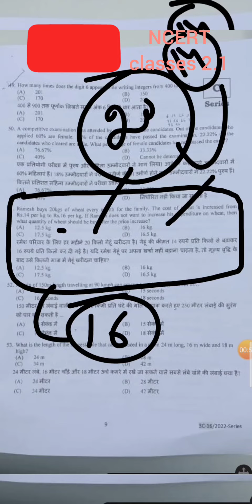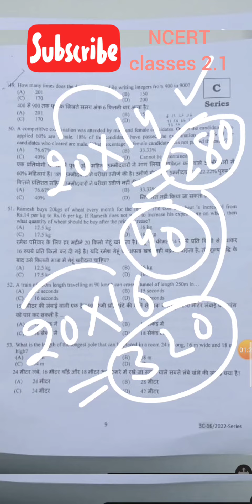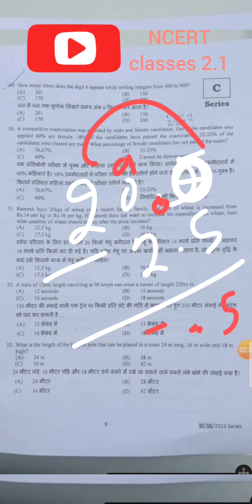गेहूं बाला question // police constable reasoning // Himachal Pradesh